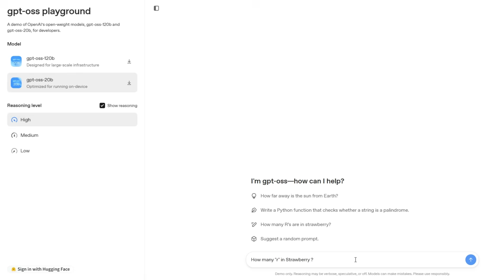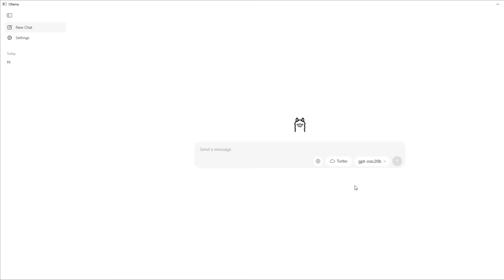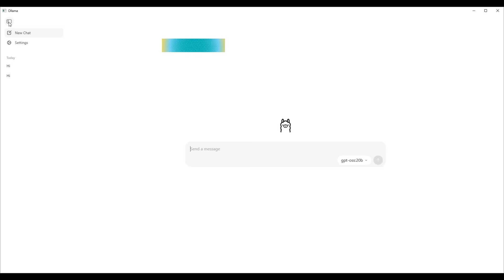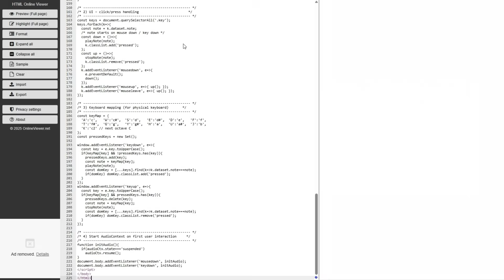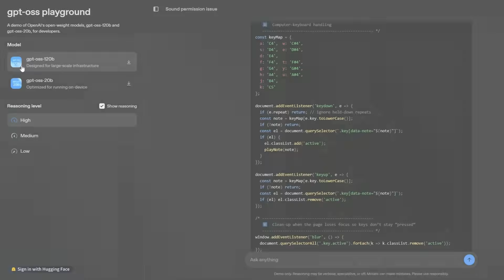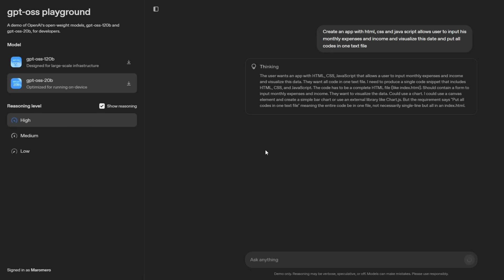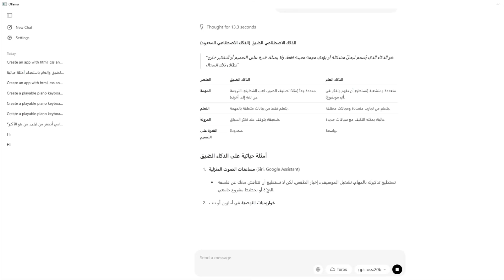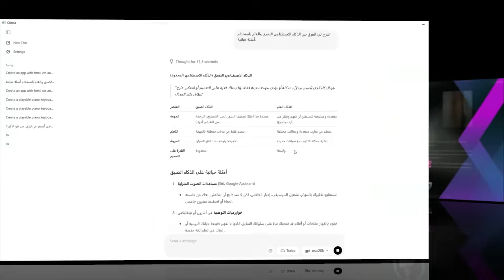طريقة تشغيل GPT-OSS محليا على جهازك بأبسط طريقة وبدون خبرة تقنية؟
اليوم عندي لكم خبر ضخم جدًا في عالم الذكاء الاصطناعي 🔥
أوبنAI أطلقت أخيرًا نماذج مفتوحة المصدر بالكامل باسم GPT-OSS!

والأجمل؟ تقدر تشغلها محليًا على جهازك بكل سهولة... حتى لو ما عندك خلفية تقنية!
🧠 النماذج المتوفرة حاليًا:
نموذج GPT-OSS 120B: قوي جدًا لكن يحتاج جهاز بمواصفات عالية جدًا (مثل كرت شاشة قوي من إنفيديا).
نموذج GPT-OSS 20B: أخف وأسرع، ويشتغل على أجهزة لابتوب أو ديسكتوب  GM RAM16

أنا حالياً بشغل النموذج 20B على لابتوبي، وراح أشرح لكم كيف تعملوا نفس الشي خطوة بخطوة.